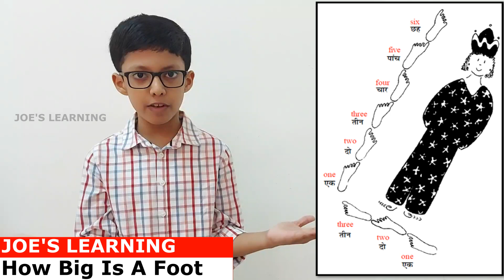How Big Is A Foot? By Rolf Myller | Measurement Story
Hi Friemds

In this video, I am telling a measurement story - How Big Is A Foot written by Rolf Myller.